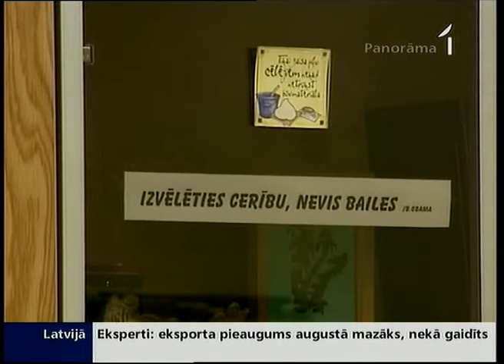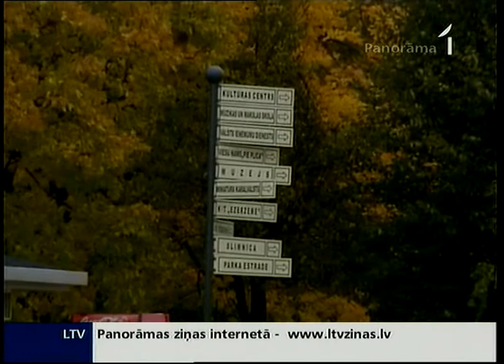Partijas lauku nodaļas rosinājušas Šķēli atgriezties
Pirms aktualizēt jautājumu par Šķēles aicināšanu atkal iznākt Latvijas politikas saulītē, Tautas partijas vadība esot izjutusi, citēju - ārkārtīgi lielu spiedienu no partijas biedriem un nodaļām, kas rakstījuši arī vēstules, lai valde aicina Šķēli atgriezties un iesaistīties. Mana kolēģe Zane Peneze šodien apciemoja vairākas par oranžajām dēvētās pilsētas un Tautas partijas reģionālās nodaļas, lai uzklausītu reģionu pārstāvju viedokļus par partijas nākotni un līdera lomu.